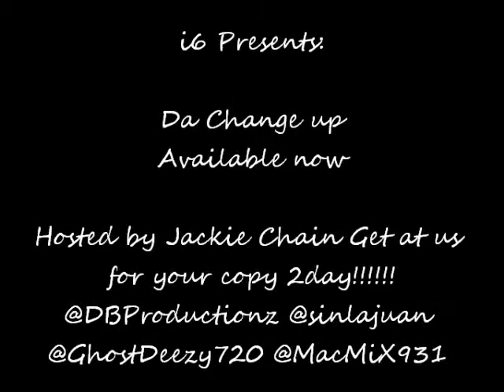i6 - Guess Whos Bakk (Ft. Ghost, N, Da Weatherman)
Sinizta ENT Da Change Up